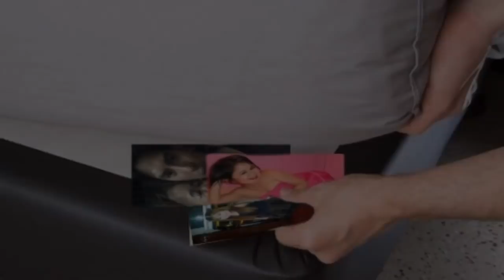Omg,,Mygz Molino napaluha nalang ng makita ito sa ilalim ng kanyang kama